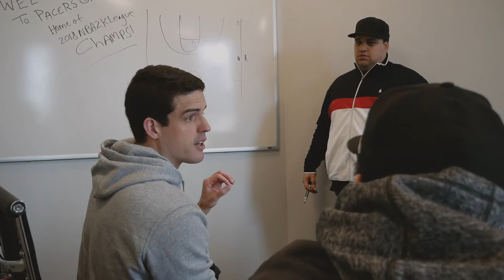"Week One" - Behind the Game - Pacers Gaming Season 1: Episode 2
Behind the scenes of Pacers Gaming, an NBA 2K League eSports team, as they arrive for their first week in Indianapolis.

The NBA is the first U.S. professional sports league to operate an official eSports league. The NBA 2K League is a joint venture between the NBA and Take Two Interactive, publishers of NBA 2K. The league will feature the best 2K players in the world.

Pacers Gaming is one of 17 teams in the NBA 2K League. The inaugural season tips off in May 2018 and will run through August.